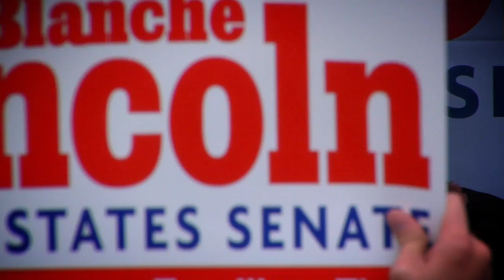Senator Blanche Lincoln Filing Day Rally: Mark Pryor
Arkansas Senator Mark Pryor speaks to the crowd at the Blanche Lincoln filing day rally.